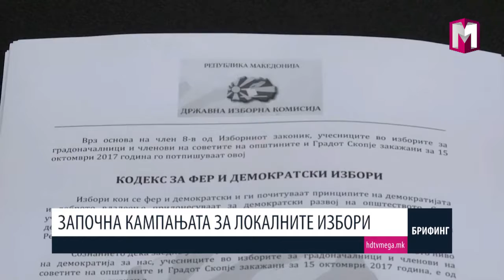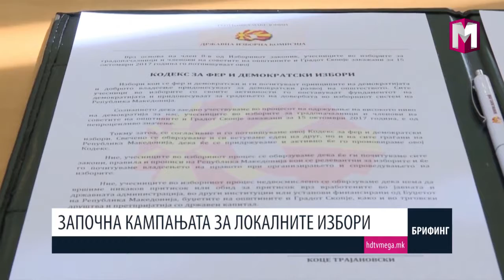ЗАПОЧНА КАМПАЊАТА ЗА ЛОКАЛНИТЕ ИЗБОРИ 25.09.2017